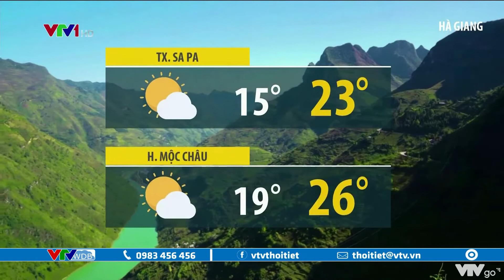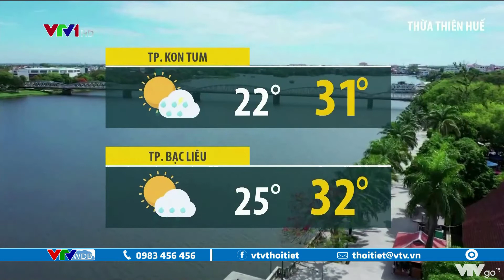Bản tin thời tiết 12h30 - 28/9/2021: Chất lượng không khí Hà Nội ở mức kém | VTVWDB